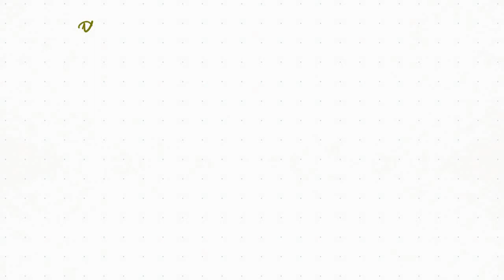Odia Class 8 Geometry - Triangles - Part 9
ତ୍ରିଭୁଜ ର ବହିସ୍ଥ କୋଣ
Odia State Syllabus
Class 8
Mathematics
Video Based Tutorials
Quiz
Objective and Subjective Questions
Moral Education